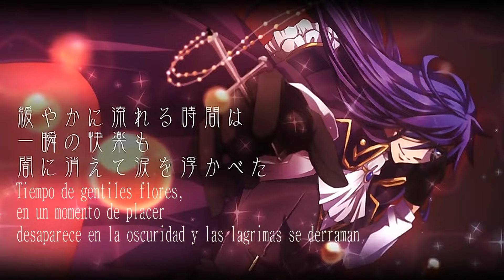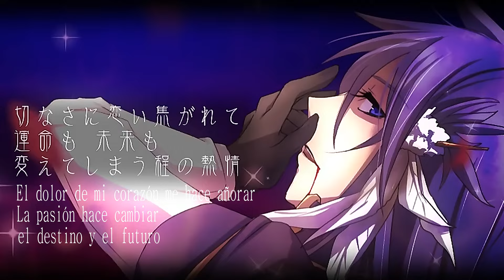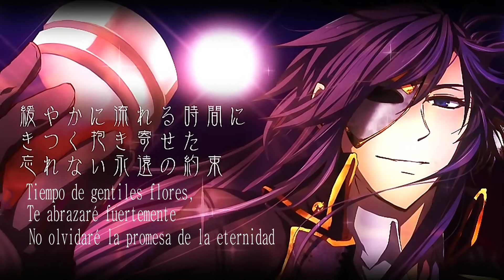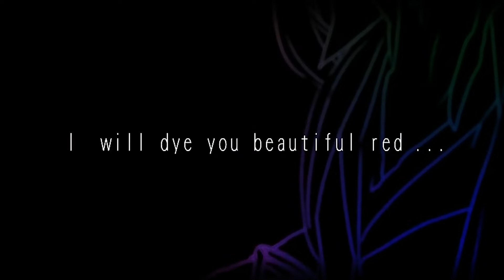Kamui Gakupo V3 - Le rouge est amour 「Sub Esp 」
Guitarra, Batería & Mezcla: haku

Comentarios del Autor: "Bienvenidos a mi mansión"

Primera canción de Gakupo V3 que traduzco y subtitulo, espero que sea de su agrado~
También espero que cierto traductor de canciones de Gakupo le parezca que está bien mi traducción~